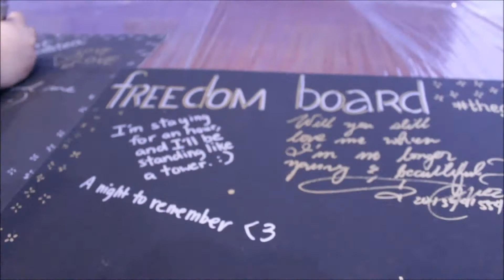UPCN's Tea Party: The Great Gatstea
The U.P. College of Nursing holds its annual Tea Party! This year it is entitled the The Great Gatstea! :)

Event covered by: Kamille and Marc
Video taken and edited by: Kamille